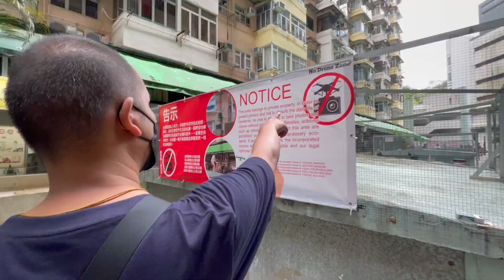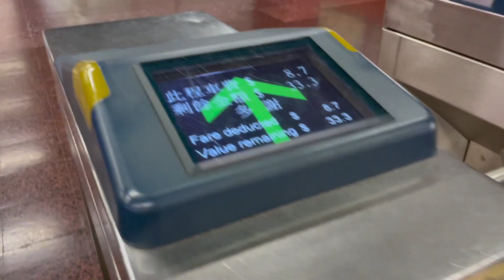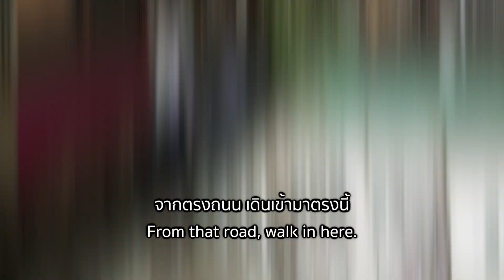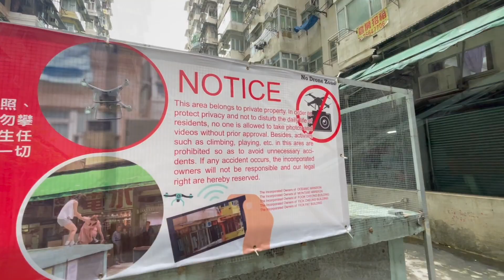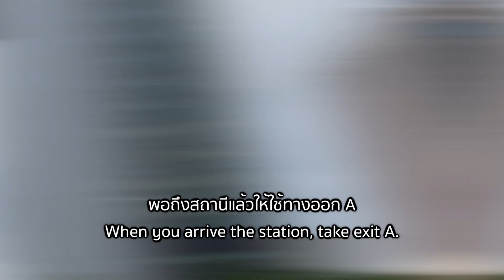คอหนังตามหาพิกัด Transformer ติ่งภาพยนตร์ฟอร์มยักษ์ฮ่องกง (1T2C-EP.32) เที่ยวฮ่องกง l Winny Wanna Go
ฮ่องกง ถือเป็นอีกเมืองหนึ่งที่ถูกใช้เป็นฉากในภาพยนตร์ดังๆ หลายเรื่อง แต่ในวันนี้เราจะพามาพบฉากที่อยู่ในภาพยนตร์เรื่อง Transformers: Age of Extinction คอหนัง หรือ สาวกต้องไม่พลาด

การเดินทาง: รถไฟ MTR สาย Island Line ลงสถานี Taikoo ทางออก B

การเดินทาง: รถไฟ MTR สาย Island Line ลงสถานี Admiralty ทางออก A